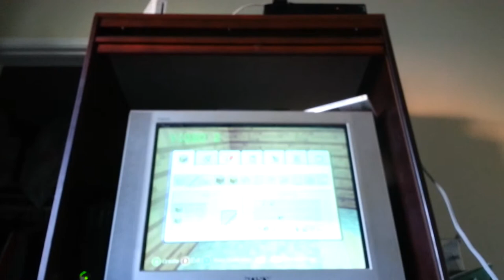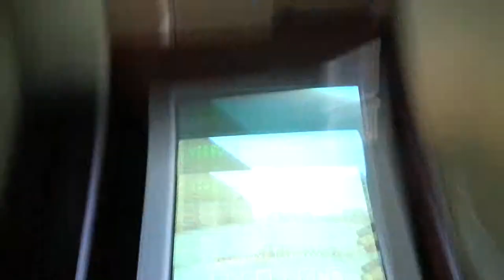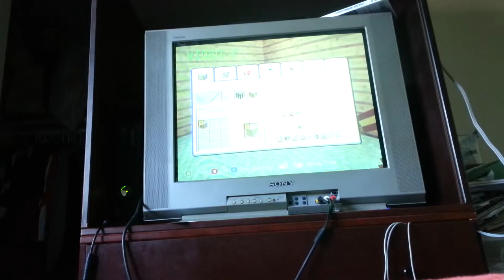Let's play minecraft ep 2